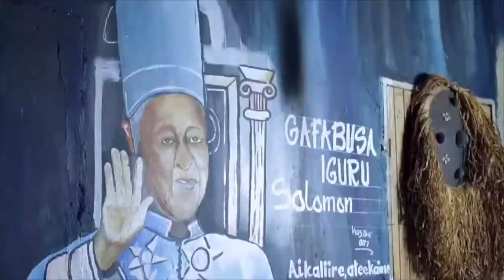students from Brightway ss Kasanda discussing causes of school dropouts especially in rural areas